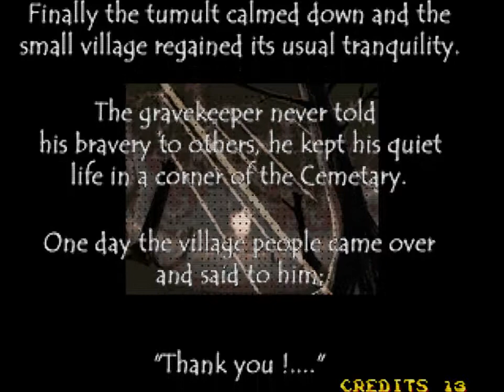Relembrando Nightmare in the Dark (ARCADE)